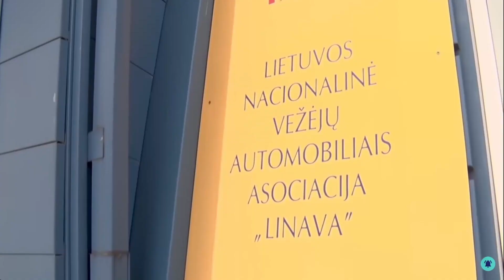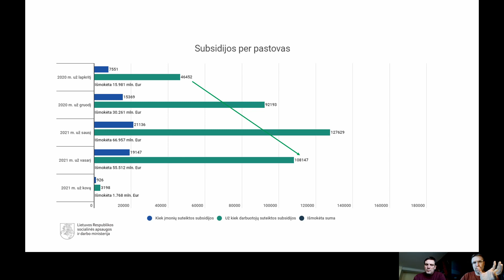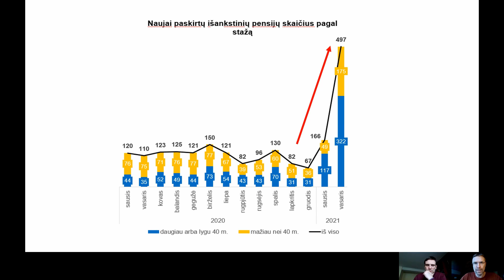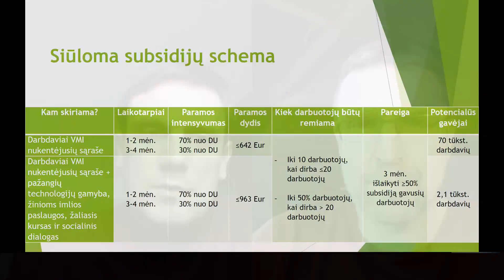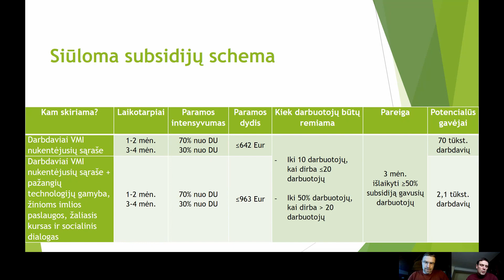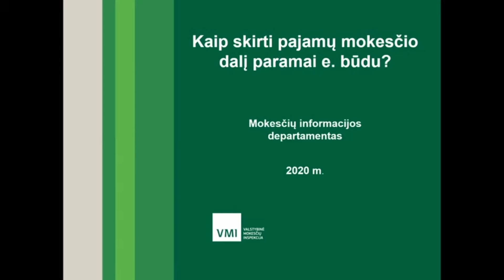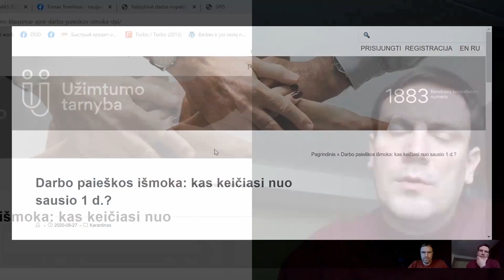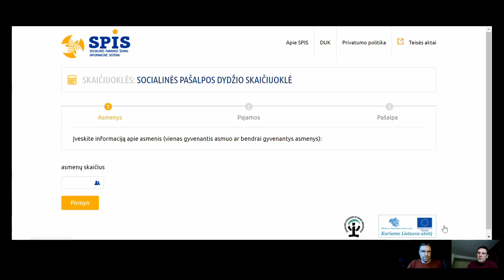LINAS IR TOMAS IŠ SEIMO apie darbo rinką dramatiškai ir praktiškai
Linas Kukuraitis ir Tomas Tomilinas kviečia Jus klausytis savo trečiojo pokalbio, kuriame aptaria darbo rinkos pokyčius pandeminiu laikotarpiu bei praktiškai pataria, kur reikia kreiptis ir kokios pagalbos galima tikėtis iš valstybės, susidūrus su finansiniais sunkumais šiuo laikotarpiu. Jau tampa tradicija buvusio ir šešėlinio SADM ministrų pokalbis apie sudėtingus dalykus – paprastai ir aiškiai, o šį kartą – dramatiškai bei praktiškai, bet kaip visada suprantamai visiems:
00:02​ Pradžia
00:20​ Temos pristatymas: apie šiandieninę darbo rinką
00:53​ „Fūrų vergai“ – apie tolimųjų reisų vairuotojų darbo aplinkos kasdienybę
02:24​ Podkasto pokalbio planas
03:33​ Darbo rinkos situacijos apžvalga
05:45​ Nedarbas Lietuvoje
07:25​ Subsidijos už prastovas
09:34​ Nedarbo socialinio draudimo išmoka
10:16​ Savarankiškai dirbančiųjų išmoka
10:40​ Darbo paieškos išmoka
11:25​ Registruotas nedarbas
12:27​ Nedarbas tarp vyresnio amžiaus žmonių
12:48​ Socialinių pašalpų gavėjai
13:32​ Išankstinių pensijų gavėjai
14:25​ Gyventojų skaičiaus dinamika
15:09​ Ką daryti?
15:41​ Žiūrovės klausimas apie pagalbą vyresnio amžiaus bedarbiams
17:37​ Vyresnio amžiaus žmonių aktyvinimas ir papildomos priemonės
19:38​ Aktyvios darbo rinkos priemonės
20:29​ Priešpensinio amžiaus žmonių nedarbo situacijos sprendimai
21:50​ Išankstinės pensijos pasinaudojimo sąlygos
22:44​ Poprastovinės priemonės
26:13​ O kaip išgyventi dabar?
26:27​ Lino klausimas Ingridai Šimonytei Vyriausybės valandos metu
30:06​ Dirbantieji šešėlyje
31:15​ Užimtumo ir socialinių paslaugų priemonių paketo trūkumas
32:25​ Pagalba prieinama šiuo metu
32:41​ GPM skyrimas profsąjungoms
34:59​ Darbo inspekcijos teikiama pagalba
35:44​ Ką daryti netekus darbo?
36:37​ Ilgalaikio darbo išmoka
38:11​ Pasikeitimai nuo sausio 1 d. dėl darbo paieškos išmokos
40:11​ Socialinės paramos sistema
42:32​ Parama darbo vietos sau įkūrimui
43:49​ Išankstinės pensijos sistema
44:58​​ Pokalbio apibendrinimas
47:17​​ Pabaiga